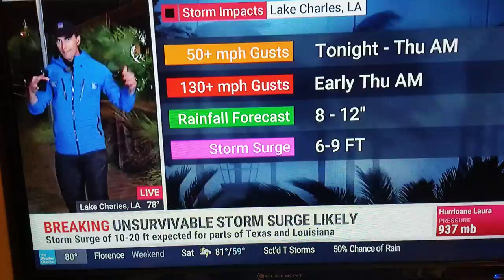hurricane Laura category 5 hurricane 8/26/2020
hurricane Laura hurricane 8/26/2020

hurricane Laura category 5 hurricane